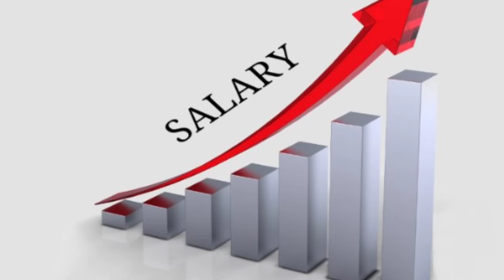🔥 ब्रेकिंग न्यूज़: 46% DA के बाद अब पेंशन में बढ़ोतरी का ऐलान, मीटिंग में लाइव प्रसारण 🔥